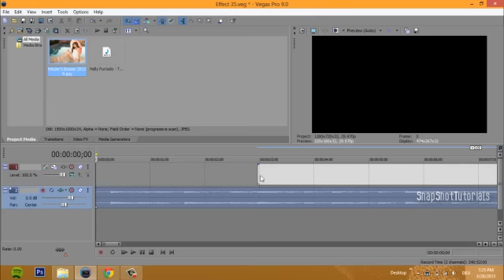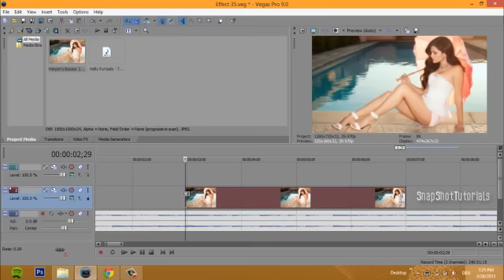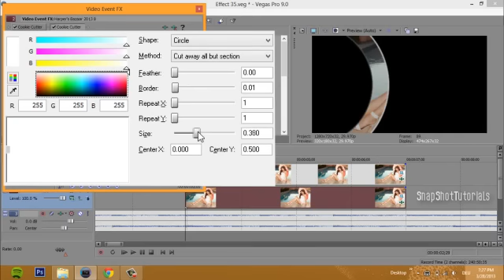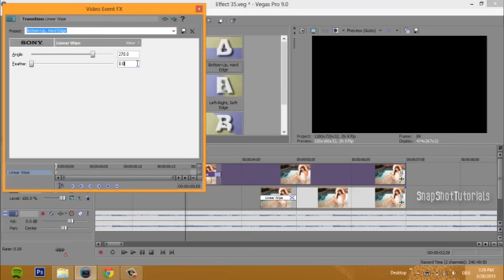Sony Vegas Tutorial | Effect #77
hi! it's xenjoythemoment, sorry for being gone so long :s i hope you enjoy this tutorial eventhough i messed up like 20 parts -_-

music: 'te busque' (engl. version) by nelly furtado and some other guy^^